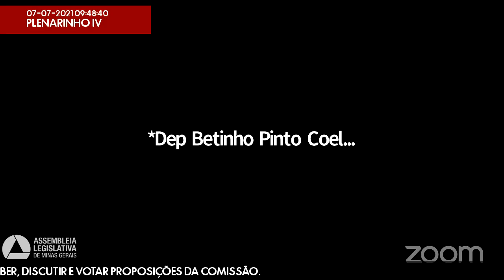07/07/2021 09:30 - Comissão Extraordinária das Energias Renováveis e dos Recursos Hídricos